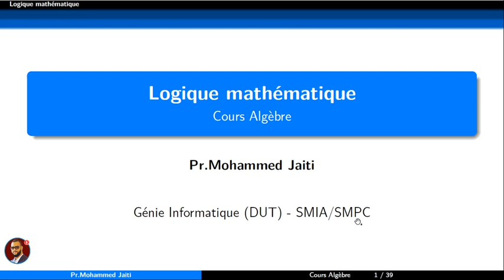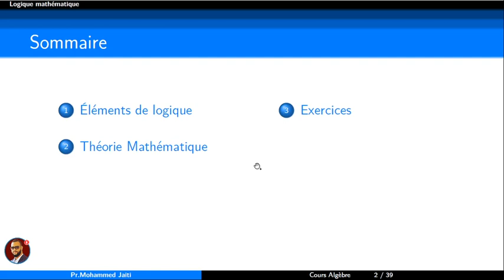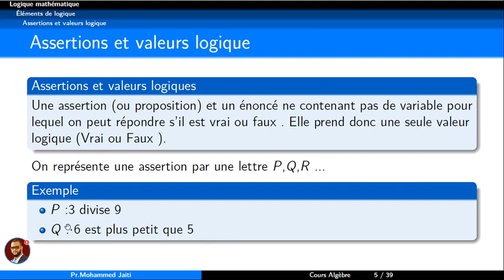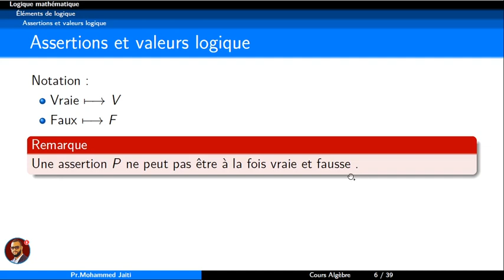Logique mathématique - Assertions et valeurs logique #1